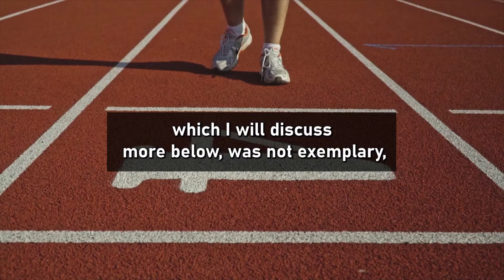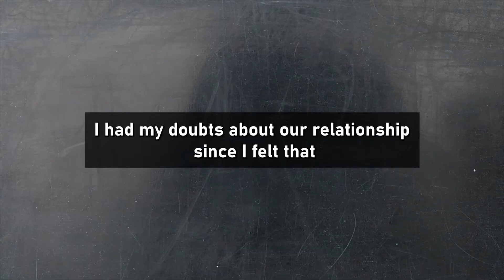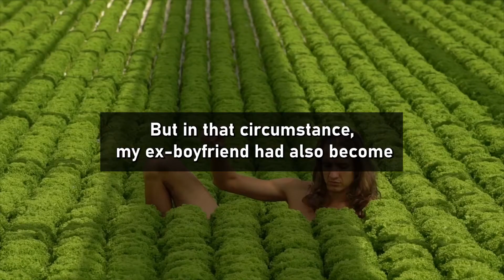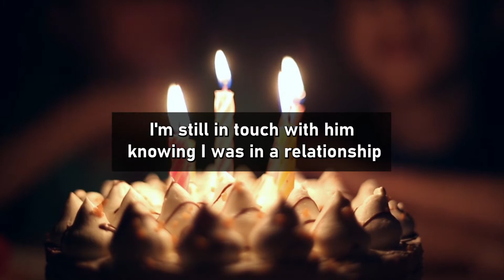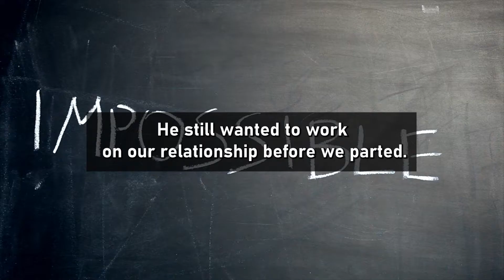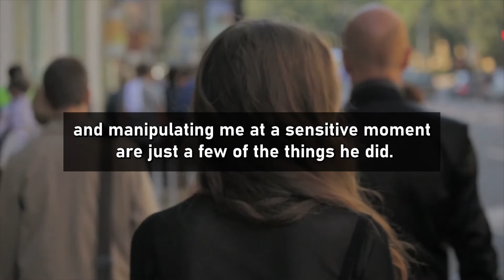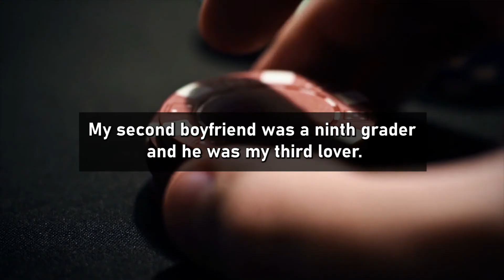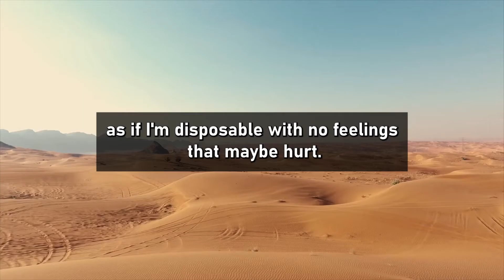Me With My Ex-partner Of 7 Years:: I'm Filled With Remorse For Cheating On Him (Reddit Cheating)